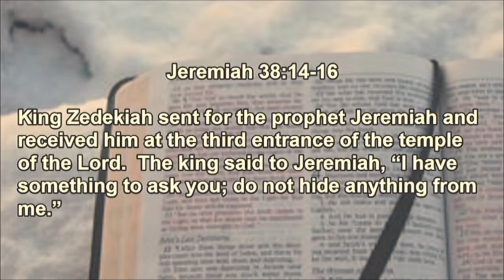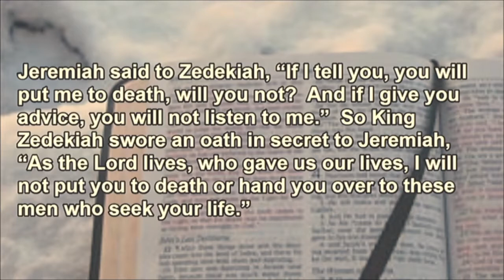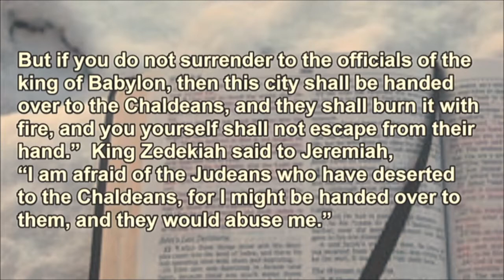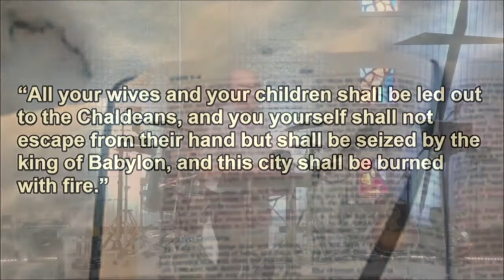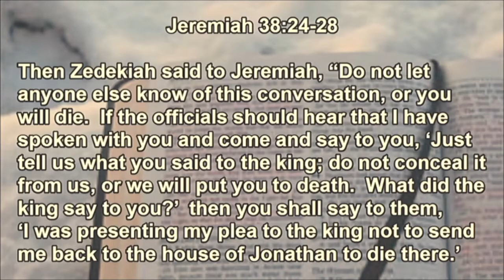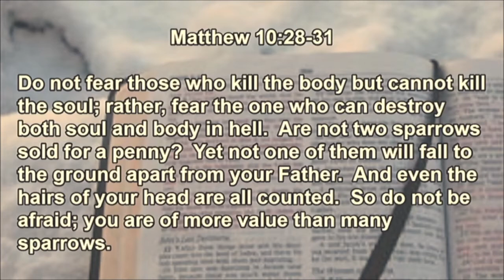Welcome Home Shiloh-Sermon 6-19-22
Jeremiah:  The Plans I Have For YOU  "The Courage To Act"  6-19-22